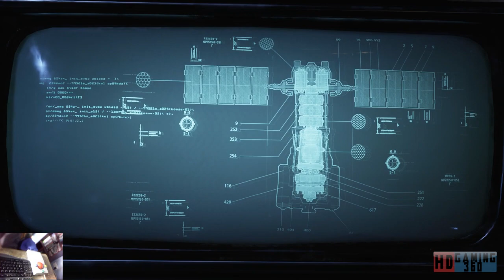Gears of War 5 Playthrough Part 4